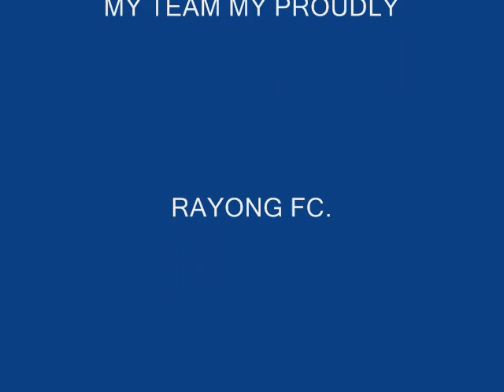TLC 2015 RFC. VS RBMT FC. 18.04.05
THE DRAGON  DAY FIGHTING
GREAT FOOTBALL LEAGUE CUP.